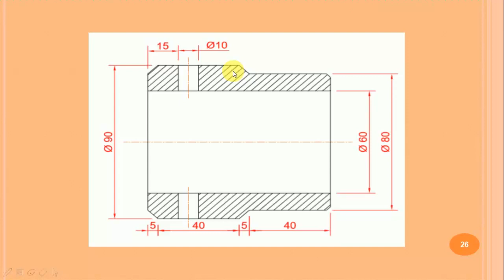AutoCAD 2019 | Tamil Tutorial 45 | 2D Quiz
THANK YOU ALL for your support...